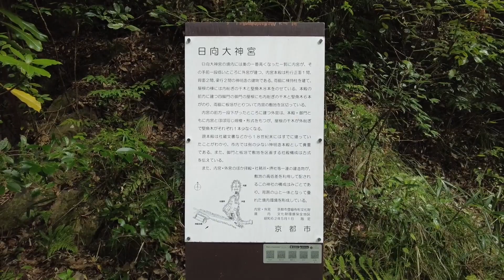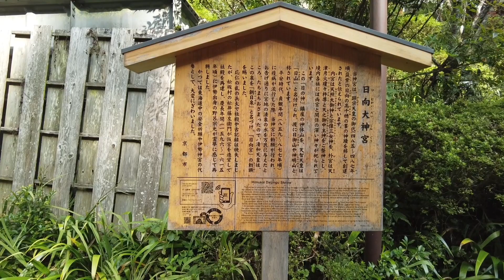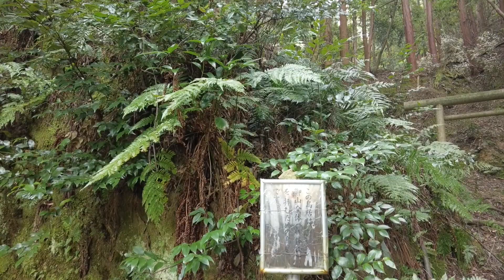【パワースポット】👽「アマテラスに岩戸に来い。って言われた！」🐼「ほな日向大神宮やな！」【京都ぷらり旅】京のお伊勢さん/日向大神宮 編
👽「アマテラスになんか岩戸に来いってよばれたんだけど。」

🐼「それは行かなあかんな！早く準備して行くで！！」

【見たいところから飛んでみてね😆】
0:00 日向大神宮参道
8:00 休憩後　🐼復活！
10:33 山のエネルギーをどうぞ(癒し)
11:37 次の場所へgo!まずは外宮へ
14:33 今回のメインのお話
15:35 天の岩戸

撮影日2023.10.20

Haruche〜結〜goo店／Ameba店（2023年11月30閉店）

はるちぇLINE 友達登録してね
ほぼ配信なし😆👍